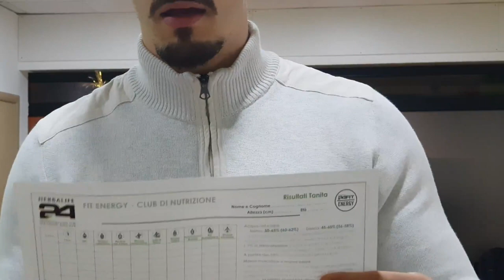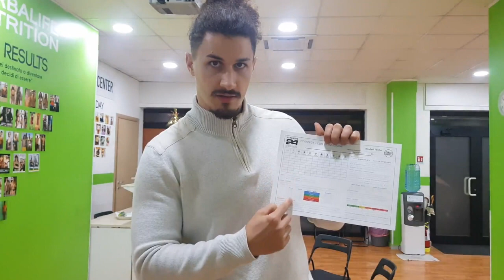Tutorial Valutazione del Benessere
Ti senti impaziente? Ti senti insoddisfatto? Hai l’impressione che ci deba essere un modo migliore per lavorare e guadagnarsi da vivere?
La buona notizia è che un modo migliore esiste, ma non è quello che ti hanno insegnato a scuola.
Il mio progetto è quello di raggiungere la libertà finanziaria in 3-5 anni, se anche tu desideri di più, contattami e ti racconto cosa ho in mente.

Mi chiamo Antonio!  Ho 26 anni e sono il fondatore del S.A.B. Team, e co-proprietario di un club nutrizionale Power Center 24 a Roma. In soli 15 mesi ho potuto viaggiare in diverse città d’Italia ed Europee e essere stato invitato come testimone sul palco di un grande evento di fronte a 10’000 persone per raccontare la mia storia.

lo scopo è fornire informazioni per migliorare il benessere fisico e quello economico degli iscritti
parto sempre da un discorso generico per poi far capire come herbalife è solo una delle possibili soluzioni
e poi spiego perchè l'ho scelta sia come trampolino di lancio per passare al mondo dell'imprenditoria
e sia perchè l'ho scelta come supporto nutrizionale per l'alimentazione mia e delle persone che seguo per migliorare il loro benessere fisico
utilizzerò il canale anche come supporto al team per corsi di formazione tecnica (workout e nutrition) business, crescita personale ecc